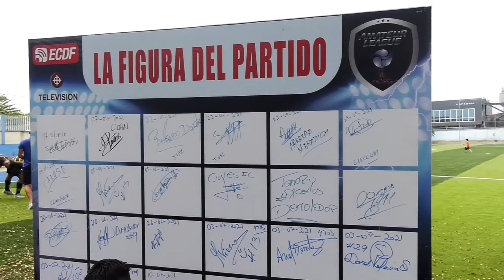AMATEUR LEAGUE | ENTREVISTA QUINATOA